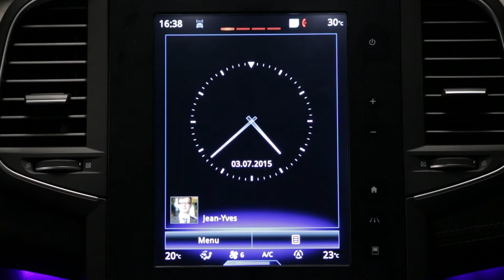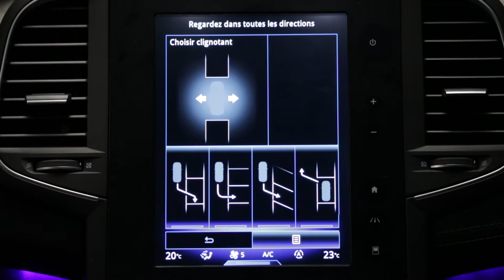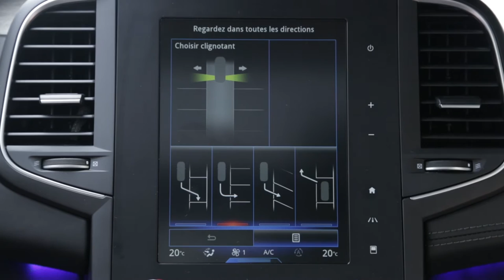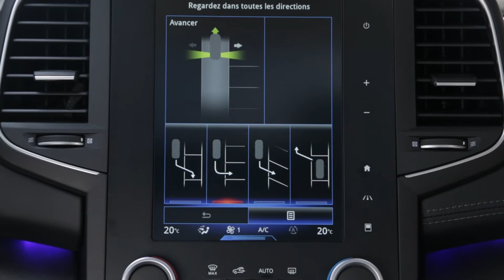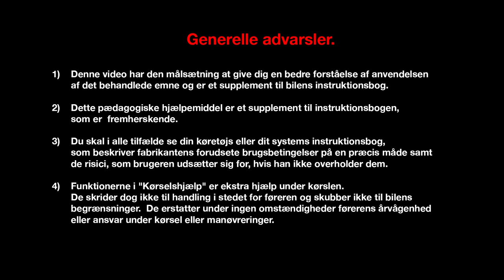Easy Park Assist (Assistance til let parkering)